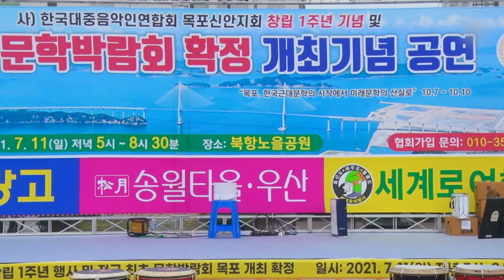가수 임도희 /나는 홍매화/전남지회.목포시지회/창립1주년 기념행사 /영상김감독